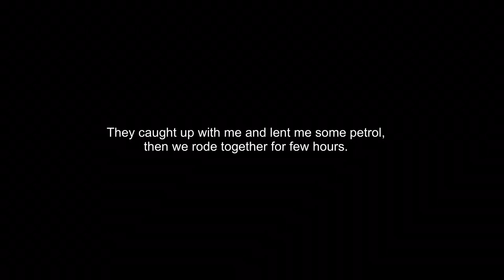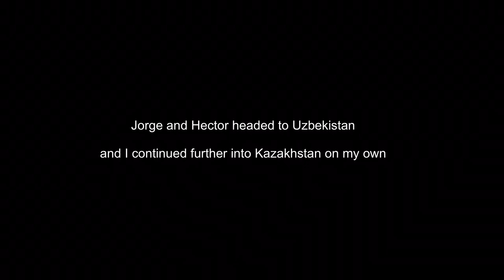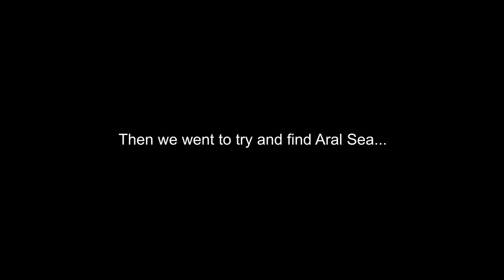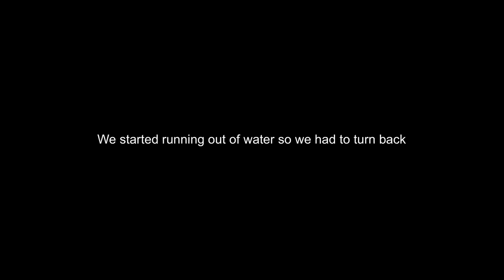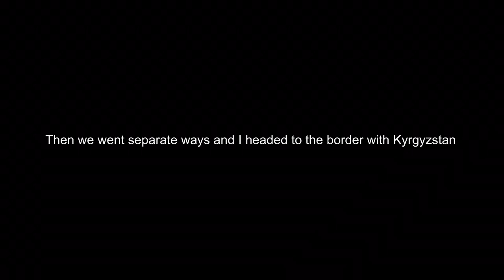14. KAZAKHSTAN | Round The World on a Fireblade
2-6 August 2019. Part 14 - Kazakhstan. Once I got off the ferry from Azerbaijan in Aktau, Kazakhstan it took 7 hours before I was let free. It was 4am so one of the border guards opened some small building for us to get some sleep.

Got on the road in the morning, I left Aktau without filling up - “I’ll just fill up in the next town”, but distances between towns in Kazakhstan are much bigger than in other countries... so I ran out. Luckily 2 Mexican bikers who were on the same ferry as me were not far behind,they caught up with me and lent me some petrol. We rode together for few hours then they headed to Uzbekistan and I continued further into Kazakhstan on my own.

Later that evening I stopped at a petrol to fill up, went to pay and when I went to start my bike it wouldn’t start. Batter was dead. Girl at a petrol station phoned some local boys who tried to help me out. They tried to charge my battery from their car battery but if I started my bike with lights on it would just die again.  The next morning they tried to take me to the nearest town, 100km away in their car to see if I can get new rectifier there but their car broke down 10 minutes after we left the village. Back to my bike, I decided to just get going with the lights off.

The next morning I stopped to fill up when I met Alexander, he’s from the US and is travelling to a Mongolia on almost 40 years old CX 500 that he picked up in Scotland. We were heading in the same direction so we decided to team up for few days. Shorty after we set off we got pulled by police, but presenting we don’t understand them eventually they let us go.

The next evening we were trying to find some cheap hotel and ended up riding in the dark. It got pitch dark so I had to switch my lights on to not get killed. Just as we pulled into tir parking lot my bike died. We thought there was a hotel, but there wasn’t. With dead battery I had no choice but pitch my tent up there.

The next morning Alexander had a voltmeter so we checked what’s wrong and turns out that most likely my stator is fried. I wanted to try and keep going with my lights switched off and get new stator and rectifier shipped to Kyrgyzstan or Pakistan.

Couple hours later we went separate ways and I headed to the border with Kyrgyzstan.

Round The World on a Fireblade 900RR 1999. 1 girl, 1 world, 1 bike.

"The World Is Ours For The Taking feat. Tim Halperin and Zachary David - Instrumental" by Marie Hines

kazakhstan
kazakhstan motorcycle
kazakhstan motorcycle trip
aral sea
aral
aral sea motorcycle
fireblade
cbr 900rr
fireblade 900ee
kazakhstan sportsbike
kazakhstan fireblade